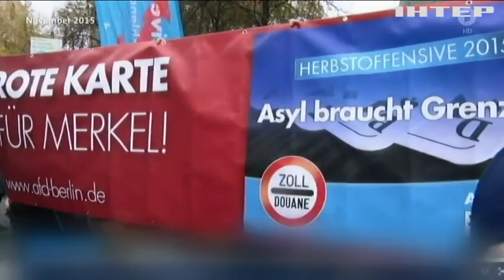Преступление без наказания: что ждет немецкого министра за нарушение Конституции